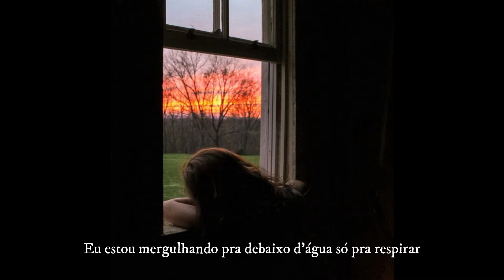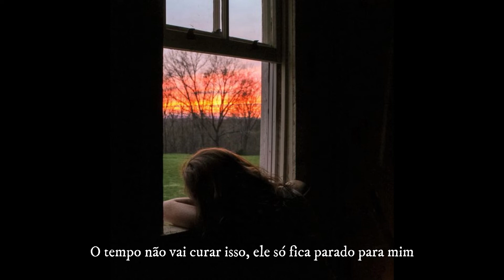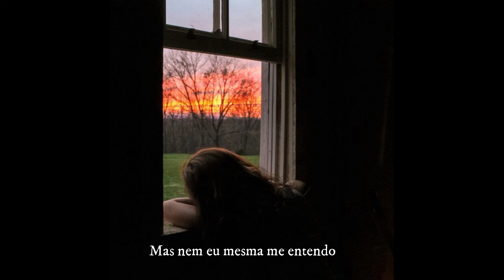Sweet Nothing - Gabriella Aplin - tradução [pt/br]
a minha procrastinação é assim: se alguém me define como obrigação "legendar música" eu nunca mais vou legendar música. talvez a minha solução é definir meu trabalho como um hobbie. aí talvez eu renda muito mais.

e o pior: se eu não legendo eu fico apreensiva, então eu preciso legendar.

coisas de pessoas com TDAH. um tipo peculiar de procrastinação, que ao invés de você estudar, você resolve fazer a faxina da casa. você deixa de fazer a tarefa mais importante e demandante e faz uma outra tarefa menos importante no momento. assim, você se sente produtivo, mas acaba adiando o seu compromisso que uma hora ou outra você vai ter que enfrentar.

KKKKKKKKKKKKKKKKKKKKKKKKK EU TÔ PERDENDO TEMPO ESCREVENDO NA DESCRIÇÃO DE UM VÍDEO QUE NINGUÉM VAI VER ENQUANTO TEM ALUNO SURTANDO NO MEU WHATSAPP QUERENDO CORREÇÃO KKKKKKKKKKKKKKKKKKK é, eu odeio ter TDAH